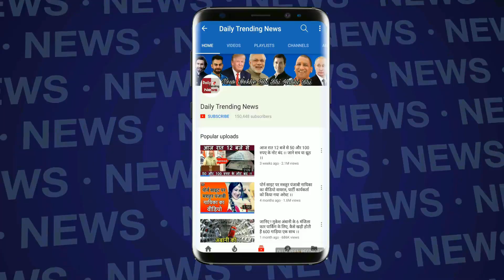Bigg Boss 11: Hina Khan turns VIOLENT during survival task | पागल हुई हिना खान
Hina calls Akash to play with him. Aksh walks upto her and says 'Bahot masti chadi hai, star hai tu'. Hina repeatedly calls him flopstar and he gets aggravated. Puneesh and Akash target Hina.
Bandgi gets angry with Hina. She picks a fight with Hina for being hypocrite. They get into a loud argument. She says with this behaviour the expect to be celebrities. Hina calls out to camera and brings Hina's father saying, 'Uncle your daughter is behaving this way. Bandgai asks her to stop taking her father's name during the game.